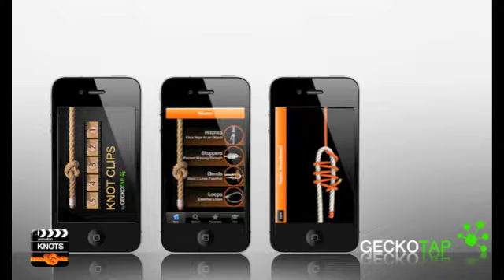Ashley's Stopper Knot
The Ashley Stopper Knot is the name now commonly given to a knot described by Ashley as the Oysterman's Stopper . It is an excellent bulky stopper knot using the least amount of rope, giving greater resistance to pulling through an opening than other common stoppers like the figure eight stopper knot.